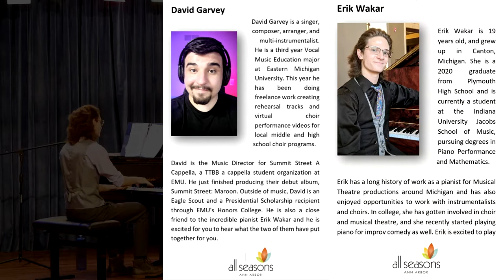All Seasons Performance 8/13/21 | David Garvey & Erik Wakar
David Garvey & Erik Wakar
All Seasons Ann Arbor
8/13/21

We are so glad that we got the opportunity to perform for this wonderful crowd and share music across all kinds of genres and eras.

Table of Contents:

Preshow (Build Theme 6) - 0:00
Read the program - 2:10
Introduction - 5:20

Fight the Dragons - 5:54
~ About David & Erik - 10:08
~ About Fight the Dragons - 11:02
~ About Smile - 11:47
Smile - 12:07
~ About Amarilli, mia bella - 14:51
Amarilli, mia bella - 15:37
~ About My Lovely Celia - 18:05
My Lovely Celia - 18:27
~ About Can’t Help Falling in Love - 20:17
Can’t Help Falling in Love - 20:33
~ About Arabesque No. 1 - 24:26
Arabesque No. 1 - 25:05
~ About Moving Too Fast - 30:20
Moving Too Fast - 31:35

Intermission - 36:02

~ About Stars - 36:30
Stars - 36:58
~ About Spring Sorrow - 40:12
Spring Sorrow - 40:33
~ About Who is Silvia? - 42:12
Who is Silvia? - 42:46
~ About My Way - 45:08
My Way - 45:52
~ About Jeux D’eau - 50:44
Jeux D’eau - 52:35
~ About Meant - 59:01
Meant - 1:00:05

Thank you for coming! - 1:05:23